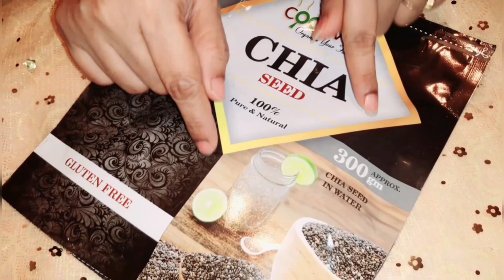Unbelievable! Whitening Brightening & Tightening Face Mask | How To Make Tiktok Viral Mask at Home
For Order
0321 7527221